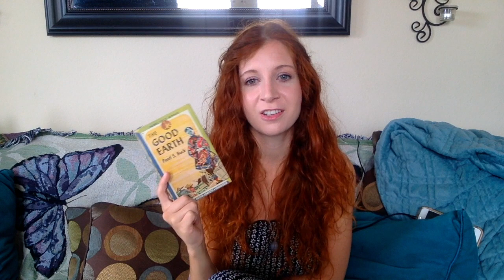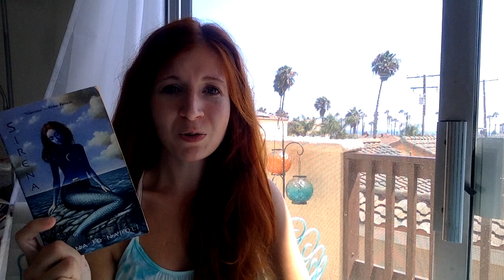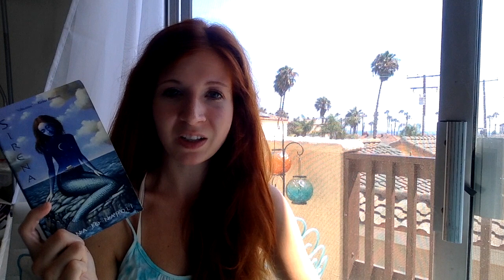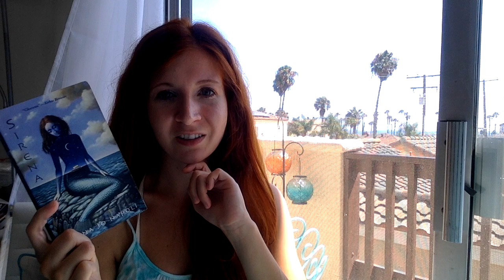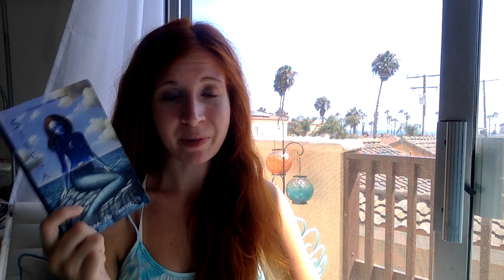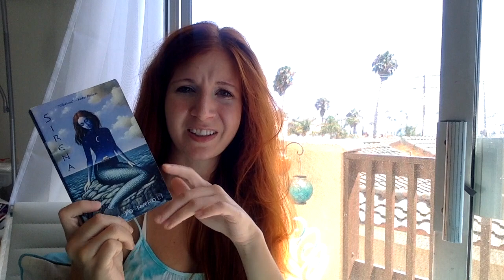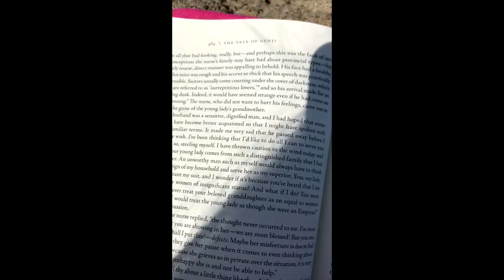July Wrap Up 2018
Here is my July reading wrap up!

Books mentioned:
The Painted Veil by W. Somerset Maugham
The Good Earth by Pearl S. Buck
The Assassin's Apprentice by Robin Hobb
Sirena by Donna Jo Napoli